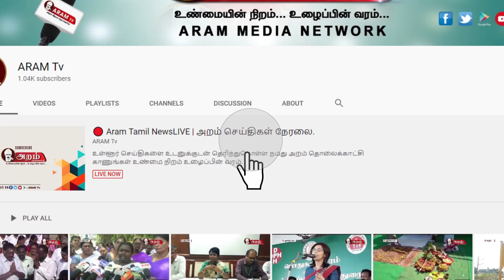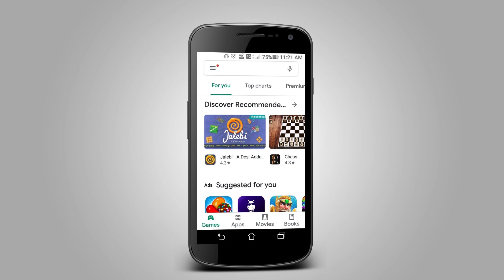வறுமையில் வாடும் குடும்பங்களுக்கு பா.ஜ.க. சார்பில் நலத்திட்ட உதவி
திருப்பூரில் வறுமையில் வாடும் குடும்பங்களுக்கு பாரதிய ஜனதா கட்சி சார்பில் நலத்திட்ட உதவிகள் வழங்கபட்டது.